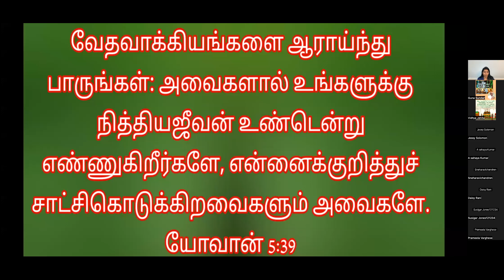Tamil Christian Message by Dr. Cynthia Shakespeare on Jan 29 at KOG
Daily Tamil Christian Sermon / message by Dr. Cynthia Prabakar Shakespeare on Jan 29, 2023 at Kingdom of God

Passcode: 1234